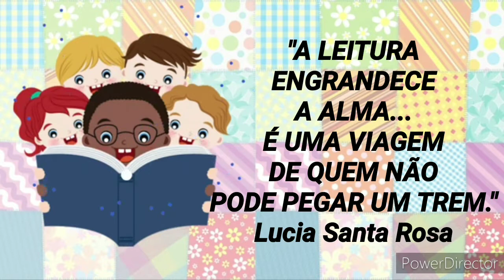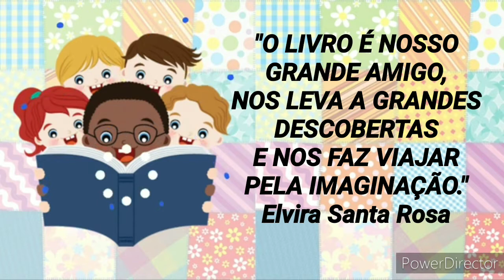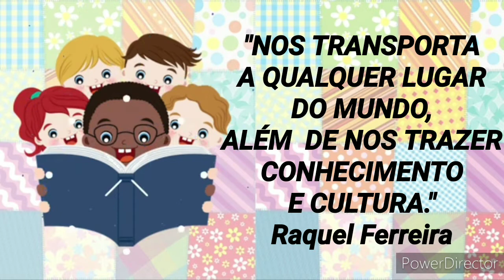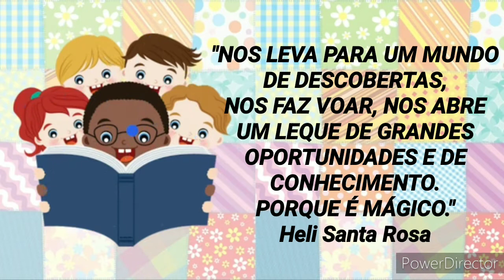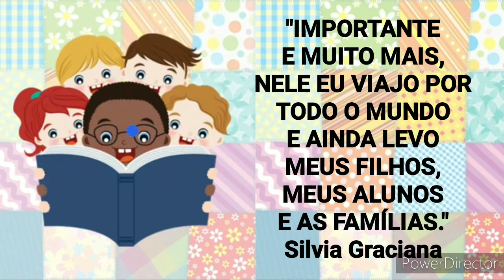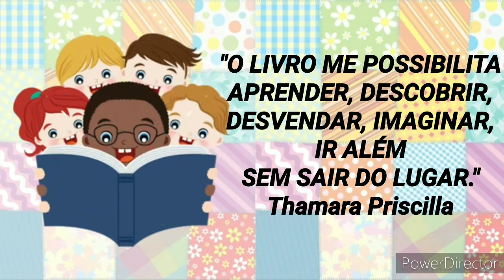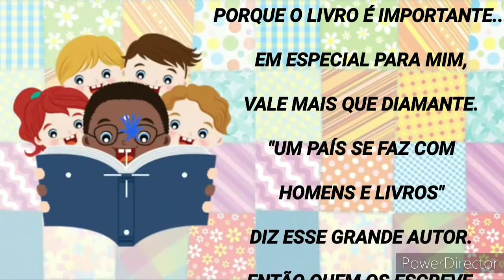Vídeo 4: Por que o livro é importante para você?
A hora dos adultos: Pais, educadores, todo mundo participando...